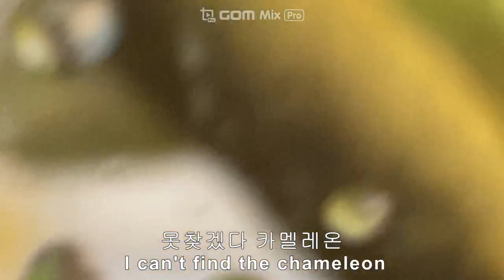직박구리새,카멜레온,병아리,나비(brown-eared bulbul bird, chameleon, chick, Nabi)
직박구리새,카멜레온,병아리,나비(brown-eared bulbul bird, chameleon, chick, Nabi)그냥 우리주변생활상